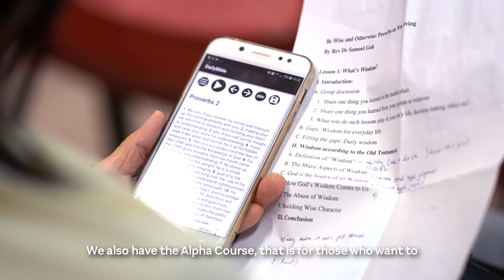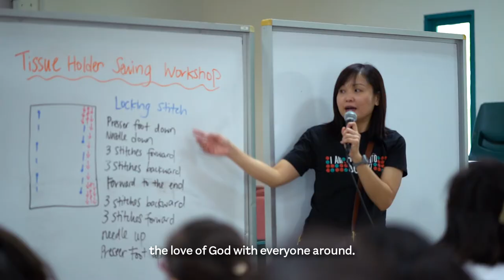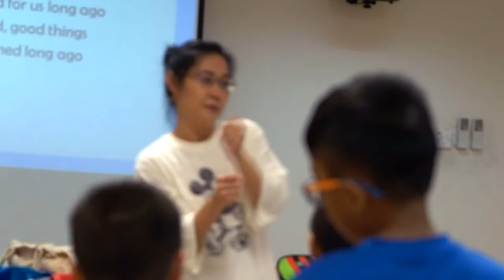About Bukit Batok Presbyterian Church (2019)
Bukit Batok Presbyterian Church (BBPC) was originally part of the Church Planting Project of Orchard Road Presbyterian Church (ORPC) which began in the late 1980s, By early 1990s, the four congregations at ORPC grew rapidly, with the need for more space and facilities. This led to the decision to tender for the site at Bukit Batok, and the Housing Development Board awarded a 30-year lease beginning 1 July 1992. Planning permission was granted on 17 August 1993, and within two short years, the building works was finally completed. BBPC, as a branch congregation of ORPC, held the inaugural service of the English Congregation on 2 July 1995 followed by the Mandarin and Indonesian Congregations commencing their regular Sunday services a few weeks later.

In June 2007, BBPC broached the subject of independence as a next step in ORPC’s Church Planting Project and vision for BBPC. An independence committee was formed to look into proposal details. Momentum picked up by early 2011, with BBPC’s combined English and Indonesian Congregations forming a pro-tem committee to obtain ORPC’s final approval. By God’s direction and provision, BBPC was registered as a society on 28 December 2012, and granted charity status on 28 March 2013. Worship services are held every Sunday for the English and Indonesian Congregations, alongside Providence Presbyterian Church (Mandarin services). BBPC continues, through the various ministries, to bear witness and testimony to the Grace of God and the commitment of His people. After the operational transfer of assets and church management oversight to BBPC leadership from ORPC on 1 July 2013, BBPC held it’s inaugural service as an independent member church of the English Presbytery on 21 July 2013. Today, Bukit Batok Presbyterian Church is an independent member of the Presbyterian Church of Singapore (Synod).